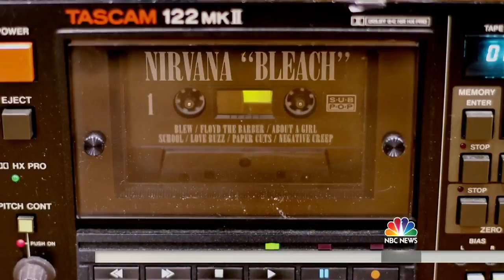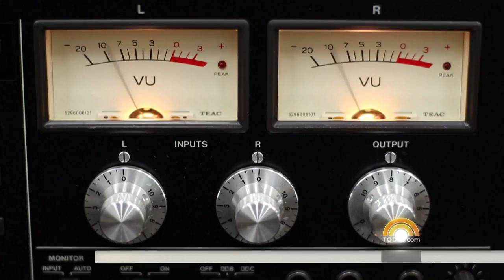Hit Rewind: Cassettes Are Making A Comeback | TODAY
First vinyl records made a comeback, and now there’s an even newer trend in music: The lowly tape cassette is making a comeback, and there are sales numbers to prove it. TODAY’s Carson Daly reports.